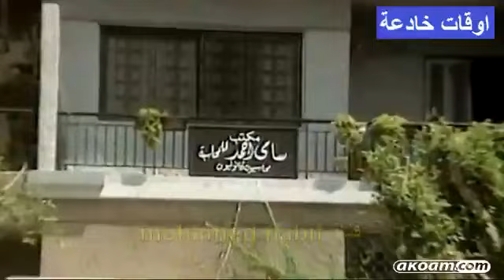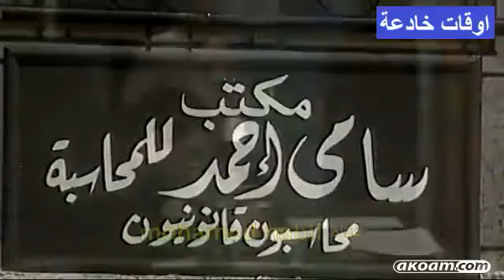مسلسل ”أوقات خادعة“ ׀ أحمد عبد العزيز – ليلى طاهر ׀ الحلقة 20 من 29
قصة: الأديب/ ثروت اباظة
سيناريو وحوار: مصطفى جمعة
المقدمة والنهاية
كلمات: سمير الطائر
ألحان: الموسيقار/ محمد سلطان
غناء: هاني شاكر
موسيقى تصويرية: وسيم وهيب
إخراج: محمد السيد عيسى

بطولة:
ضيوف الحلقات:
أسامة عباس - ميمي جمال - سناء شافع.
الوجوه الصاعدة:
عبير صبري - إيناس نور - حنان يوسف.
الأطفال:
أماني حسن - ماري عبيد - محمد ناجح.

إنتاج: قطاع الإنتاج
منفذوا الإنتاج: أحمد يسري - طارق مبروك - ياسر عبد الظاهر - محمد عبد السلام.
توزيع: قطاع الشئون المالية والاقتصادية